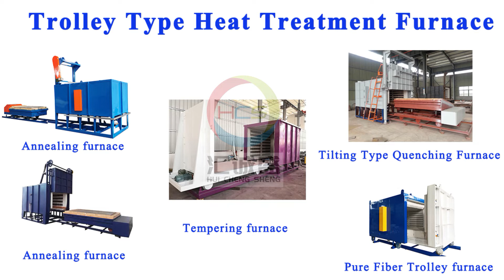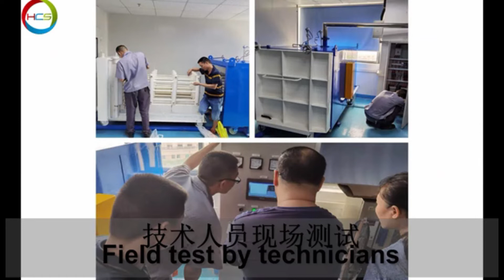2021 RT2 Series Trolley Type Car Bottom Type Heat Treatment Furnace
📌 RT2 series of high-temperature car-bottom resistance furnaces is national standard, energy-saving and periodic resistance furnace, with ultra energy-efficient structure, using composite fiber for heat preservation, and ultra-light and high-strength refractory materials. Mainly used for all kinds of metal heating, quenching, annealing , tempering, distressing, aging and other heat treatment .